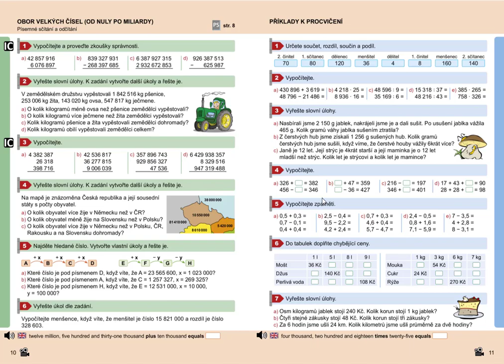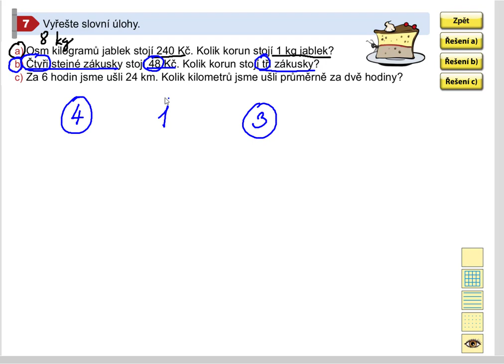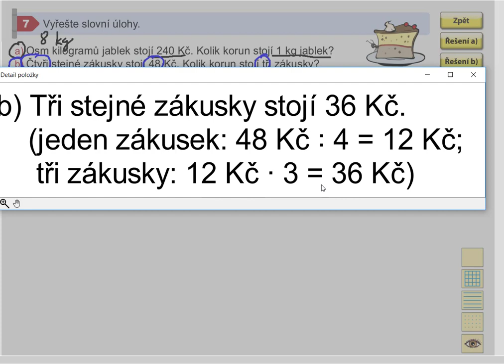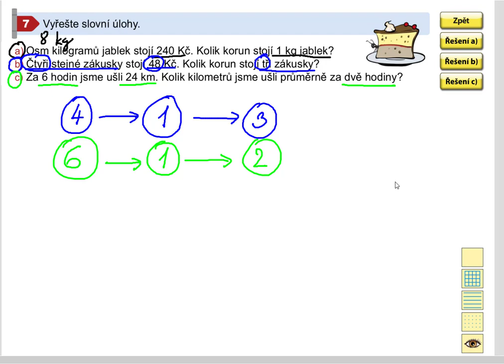Příklady k procvičení, Mat. mat. pro 5.roč., 2. díl, str. 11, cv. 7